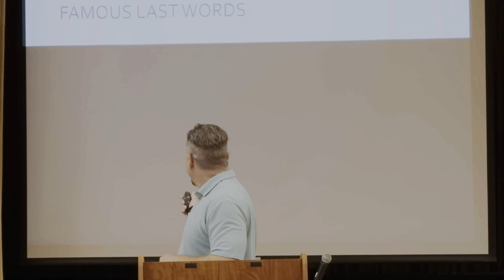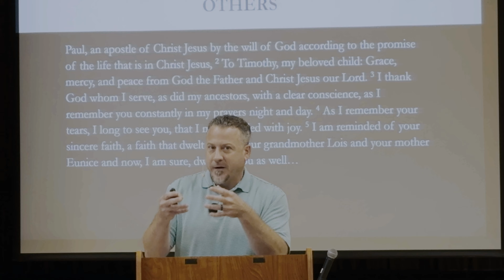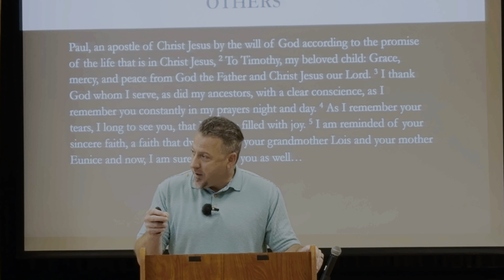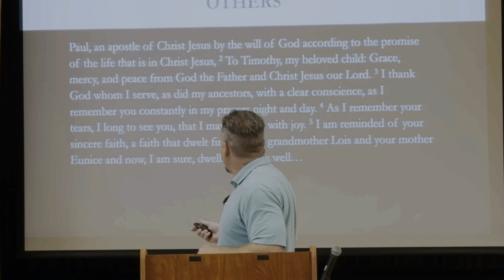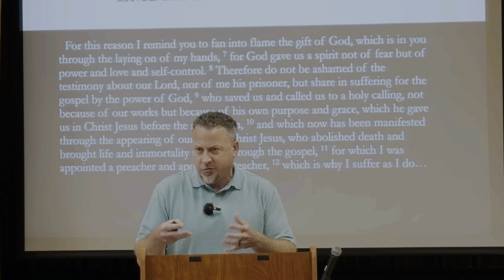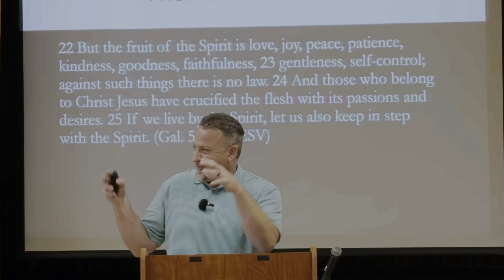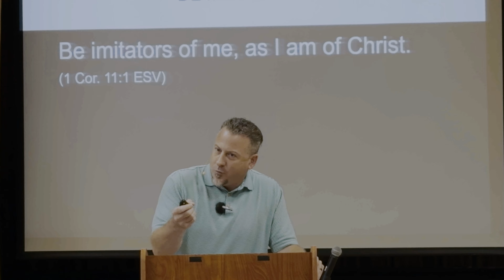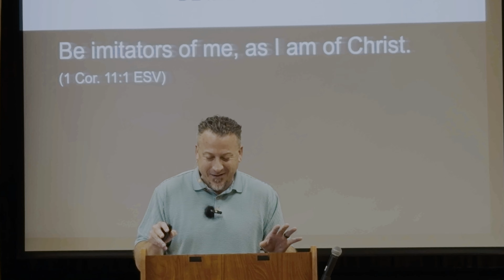Finishing the race week 1 Famous Last Word